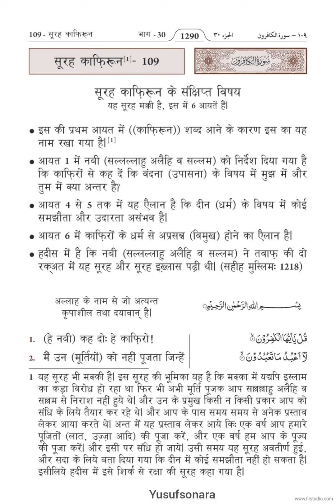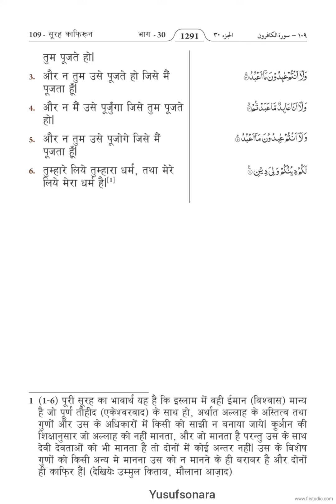109-sura-kafirun (ayat 01 to 06) al-quran hindi (saudia arabia)